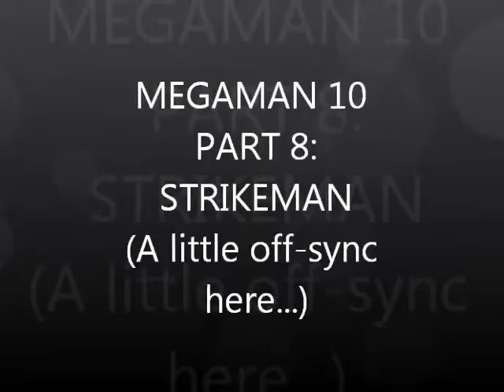Megaman 10 Part 8: 45555555555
lol meme